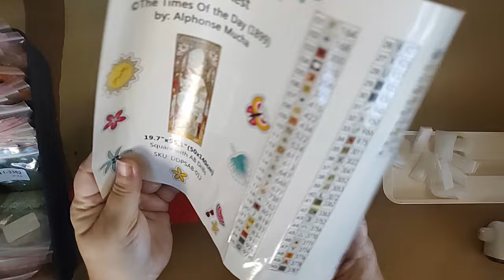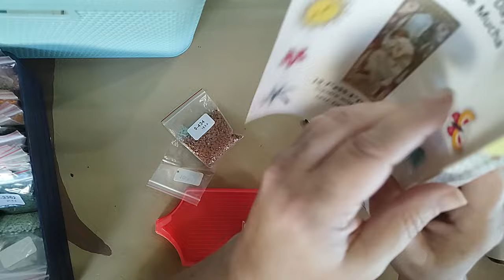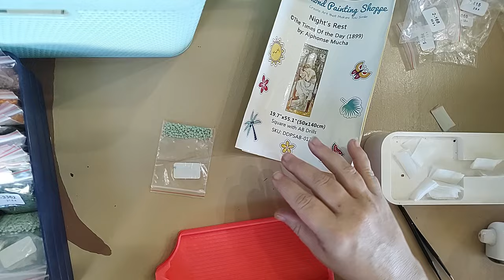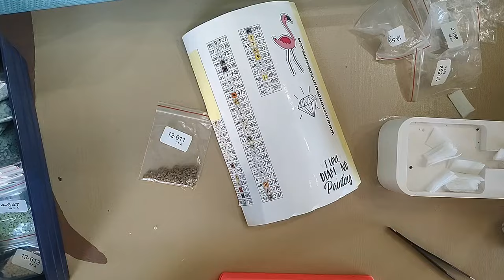Where Have I Been? Kitting Up Night's Rest by Alphonse Much from Diamond Painting Shoppe!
Kittng up Night's Rest by Alphonse Mucha from Diamond Painting Shoppe and explaining where the hell I've been for the last 8 months.